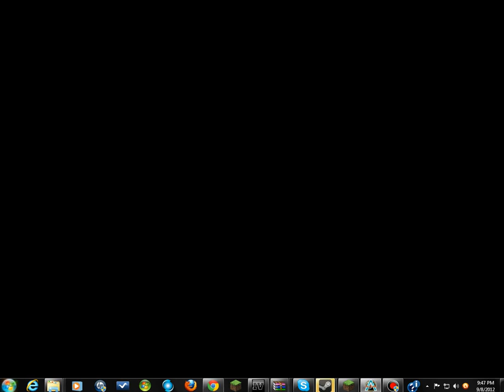MoonBase Alpha Ep:1 w/Frozensmurf "Awesome Laugh"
We messed up a bit explaining the lack of video.